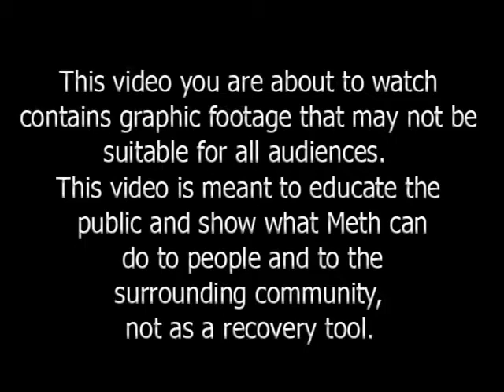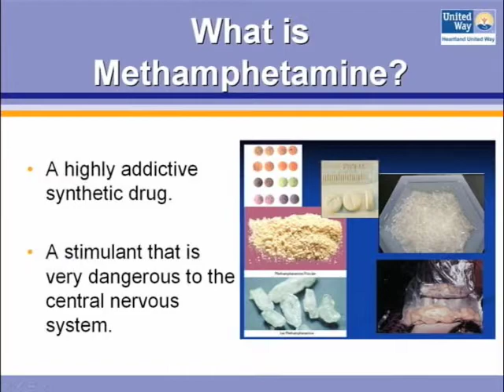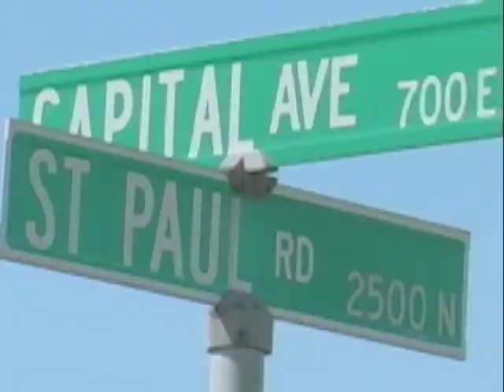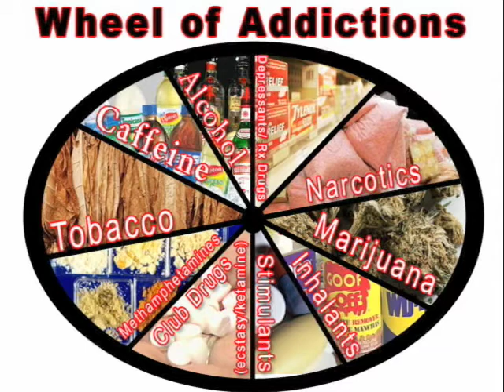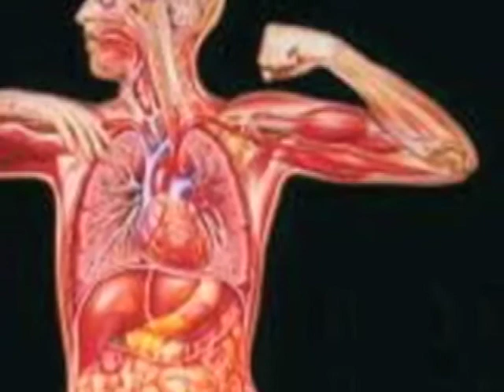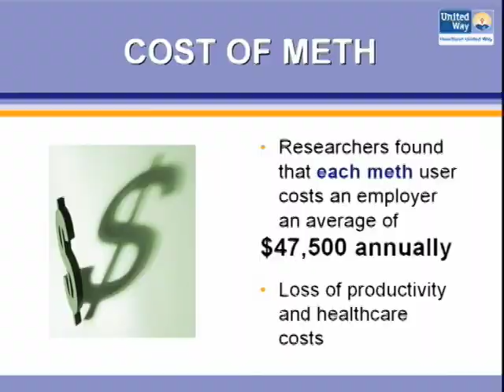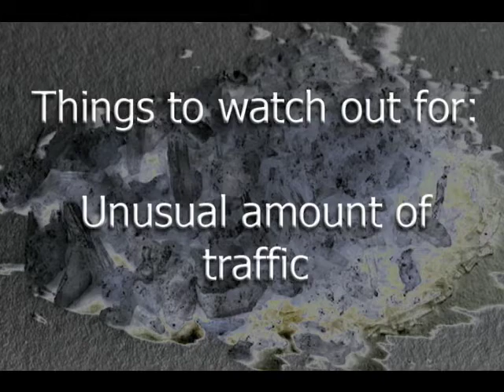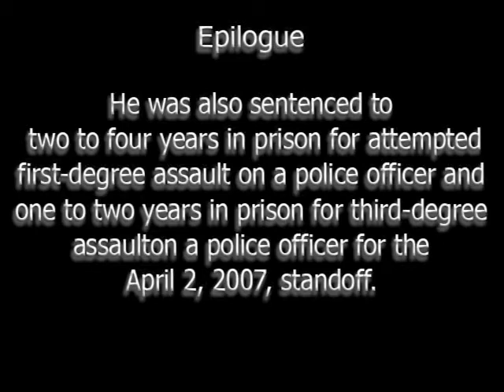Meth Rots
Informational piece done for the Heartland United way for use in rehabilitation and preventative programs. Graphics and some video editing performed by Denton Cushing.